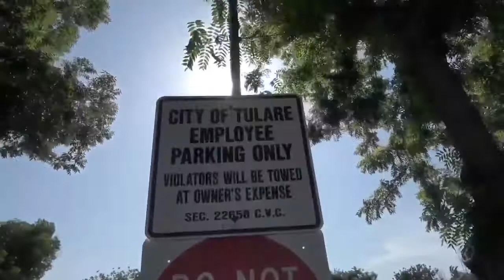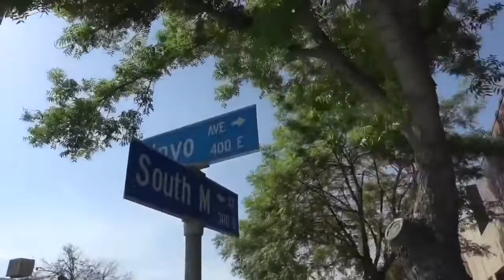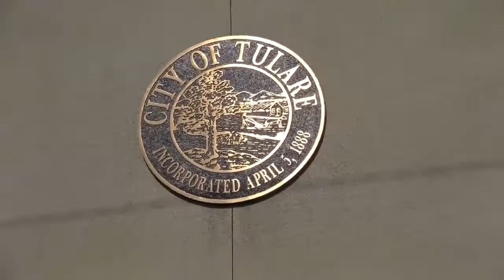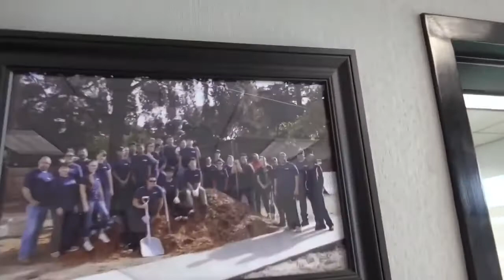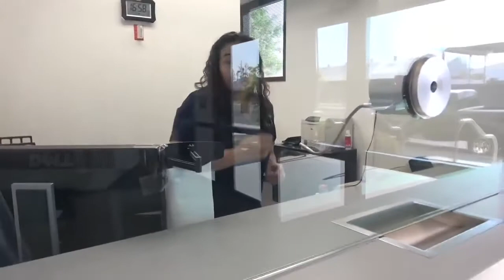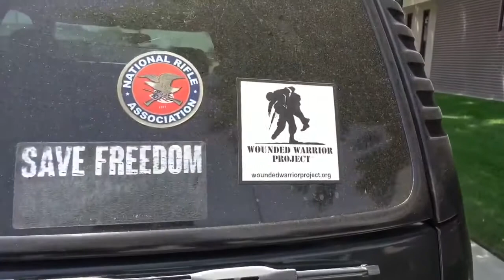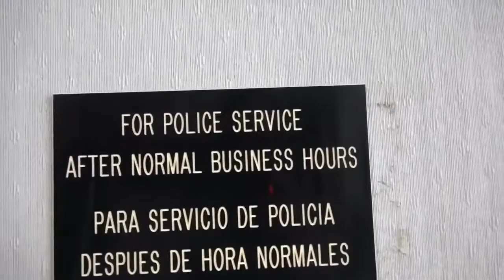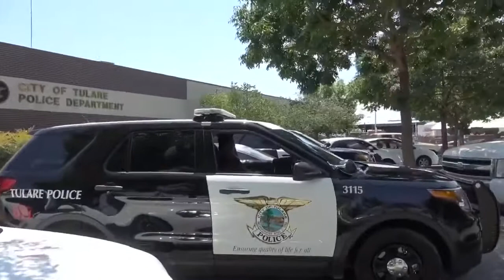1st Amendment Audit - Tulare, California Police Department First Amendment Audit